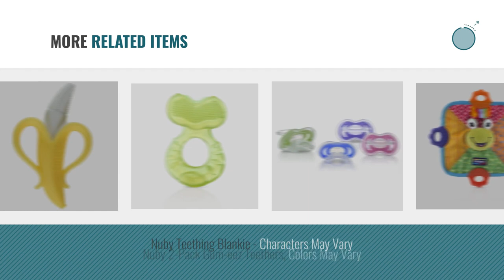Top 10 Nuby Toys & Games [2018]: Nuby Soothing Teething Mitten with Hygienic Travel Bag, Grey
Black Friday / Cyber Monday Nuby  Soothing Teething Mitten with Hygienic Travel Bag, Grey by Nuby

Black Friday / Cyber Monday Nuby Nananubs Banana Massaging Toothbrush by Nuby

Black Friday / Cyber Monday All Natural Teething Gel with Bonus Silicone Massaging Toothbrush, 0.53 Ounce, Benzocaine by Nuby

Black Friday / Cyber Monday Nuby Ice Gel Teether Keys by Nuby

Black Friday / Cyber Monday Nuby Silicone Teethe-eez Teether with Bristles, Includes Hygienic Case, Pink by Nuby

Black Friday / Cyber Monday Nuby Bug-A-Loop Teether, Colors May Vary by Nuby

Black Friday / Cyber Monday Nuby Chewbies Silicone Teether, Colors May Vary by Nuby